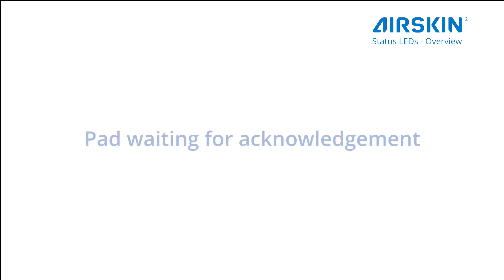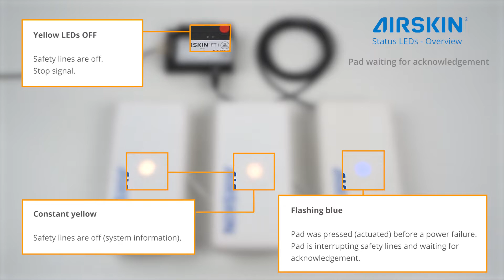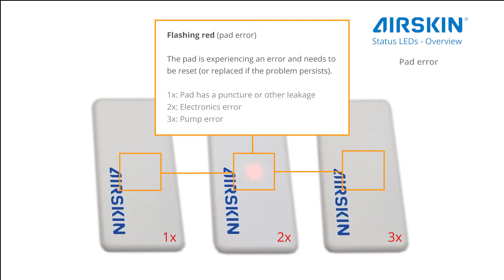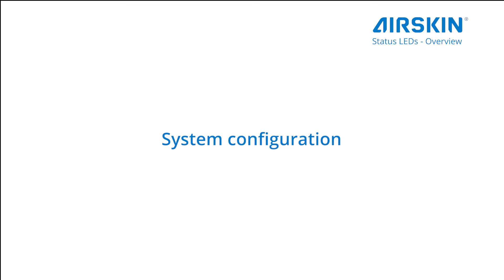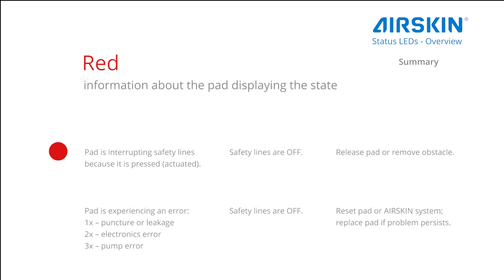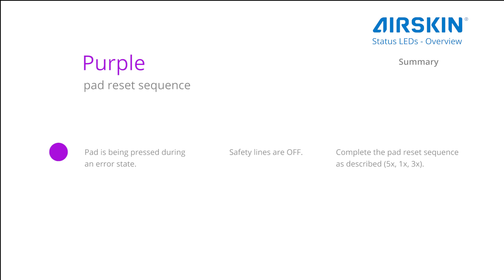AIRSKIN Status LEDs Overview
In this video, we show and explain the AIRSKIN Status LEDs.